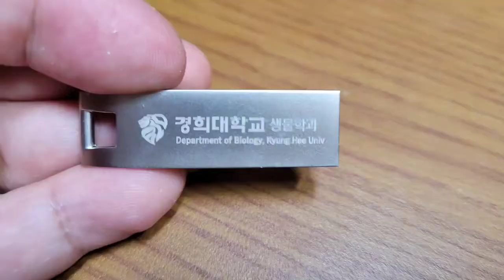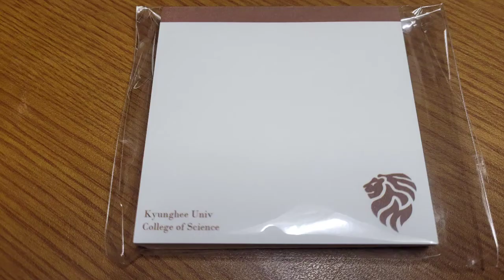2021년도 경희대 학생회 갔다가 받은 ^^ 신입생 축하키트 3탄, 경희대는 2021년도 신입생을 따랑해😘